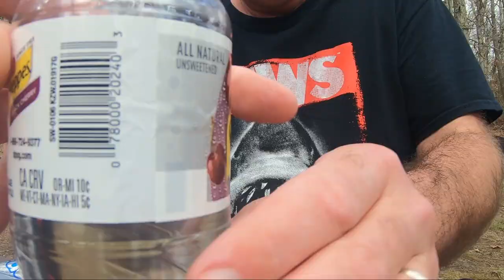Caught a Fisher Cat | Plus Backyard War games with Jason Voorhees!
Any Donations are much appreciated and will help fund the channel and help me grow as a creator and bring you guys (MY FANS) more Videos!